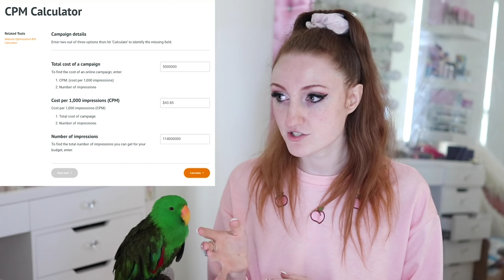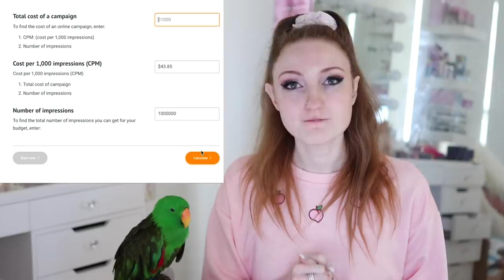CHARGING $60,000 FOR A SPONSORED POST | THE SECRET WORLD OF INFLUENCERS PART 2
HOW TO MAKE MONEY ONLINE / HOW SPONSORED POSTS WORK / EXPOSING THE BEAUTY COMMUNITY / ONLINE FRAUD / MY TRUTH

In todays video I explain to you about social media marketing from an Influencers perspective, as well as from the perspective of someone that works in marketing and has seen first hand the rates that some influencers charge for a sponsored video. Not ALL large influencers charge these rates, however today I use some known influencers as an example to help you understand how brands justify paying such large amounts for a sponsorship.

I mention hypothetical names and hypothetical rates, however what I am saying in this video is simply an example of what influencers COULD earn, based on their views and what brands are known to pay to reach that many viewers. Please understand that Youtube ad revenue and sponsorships, while both charged on a CPM basis, bring in vastly different rates. I mention the CPM of the Superbowl in this video, however this number COULD be very different to what some Youtubers charge for a sponsorship. The CPM for Youtube based video ads can range anywhere from $2 - $20 (or more) but the CPM for sponsored videos can fluctuate as high as $50, depending on the length of the sponsorship (if it's the entire video duration, or if it's a 30 second segment for example). I also use Shane Dawson in my example, but I ONLY use his name because most people are aware of who he is, and he has a consistent viewership track record. When someones views fluctuate anywhere from 500k to 4MIL views depending on the video, it's difficult to guess what their CPM may be. I only chose to use Shane as an example because he has consistent views across his channel, which would make it easier for him to determine estimated viewership. (Hey, if my estimations are right and Shane does make those numbers, he deserves every cent. He is a god among men and this world is not worthy of him).

I also speak about PR lists, and why some reviewers will gloss over negative aspects of a product in favour of the positive elements in order to remain in favour with a brand.

I then discuss disclosure, focusing particularly on Australian advertising standards - what IS legally required to be disclosed, and what is NOT legally required to be disclosed.

As I stated in yesterdays video, It is NOT ok to accept a brand sponsorship and fail to disclose that what you are saying is a paid endorsement. It's even WORSE to accept a sponsorship to purposefully shed negative light on another brand, in order to benefit the brand that is paying you. YES, this DOES happen.

I highly recommend you watch this video by Marlena Stell -